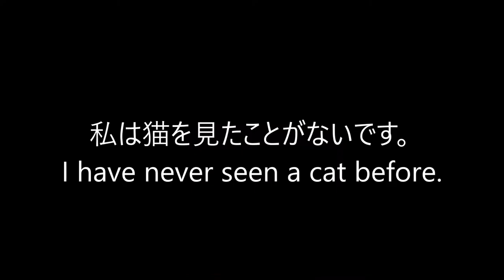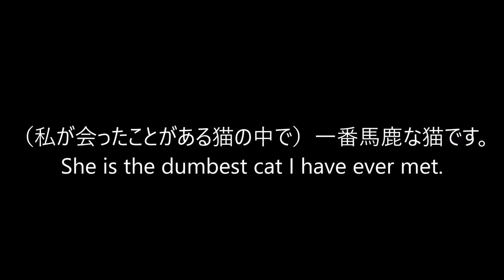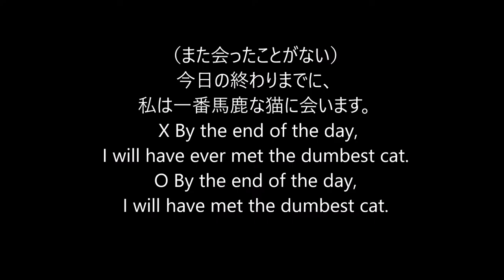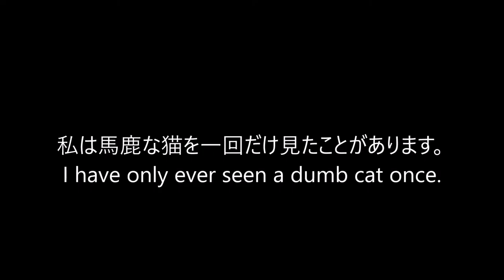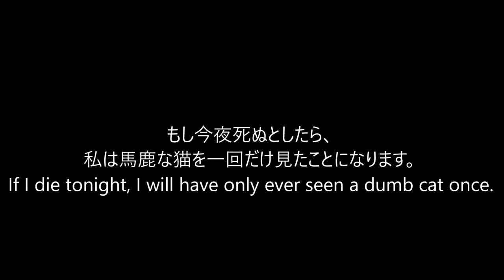英語あるあるその４：パーフェクトテンス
感想：英語をゆっくり喋ってみたけど、どうだろうなー
ISRC: USUAN1100128